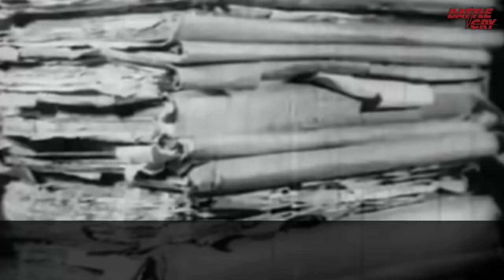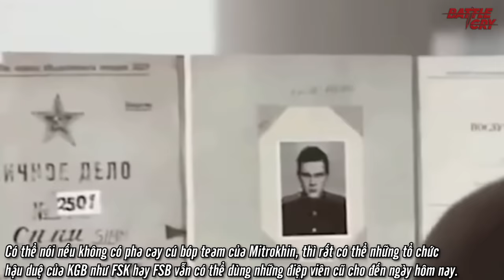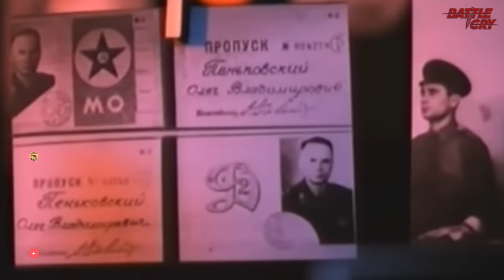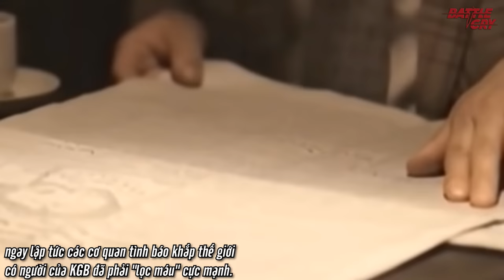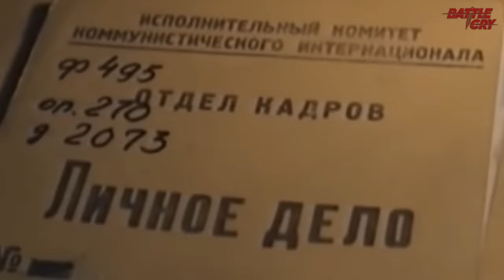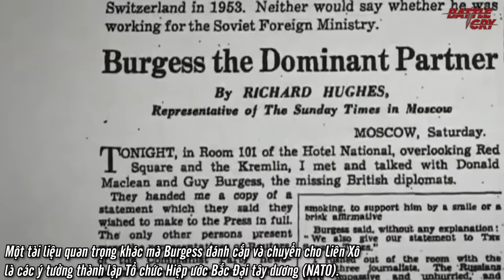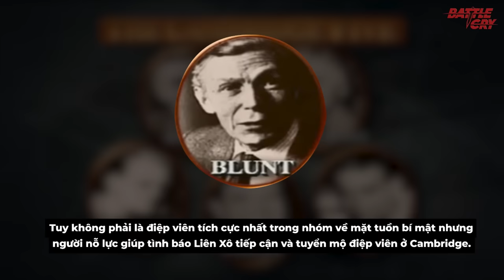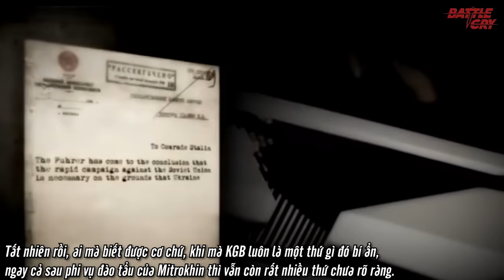KGB LƯỠI GƯƠM MẬT CỦA LIÊN XÔ - NỖI KINH HOÀNG CỦA PHƯƠNG TÂY TRONG CHIẾN TRANH LẠNH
Nếu ta coi KGB là một đội bóng, thì họ giống Manchester United mùa giải 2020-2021. Họ đè bẹp mọi đối thủ trên sân khách và trở thành 1 nỗi khiếp sợ tại sân nhà của đối phương, nhưng tại sân nhà mọi thứ dần trở nên khác biệt với sự xuất hiện của Harry Maguire. Lý do tại sao tôi nói thế thì xem video để biết nhá.